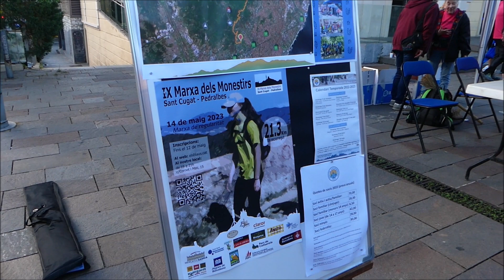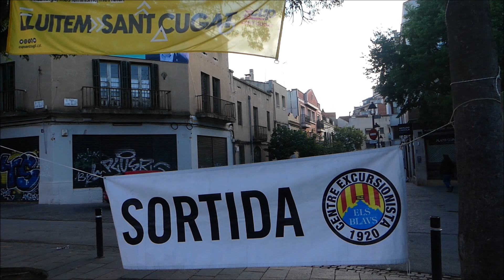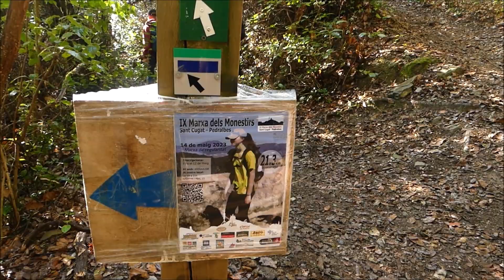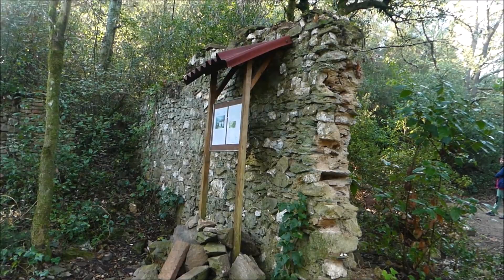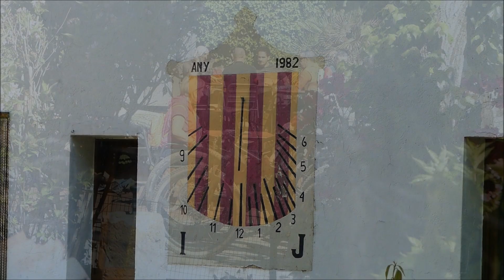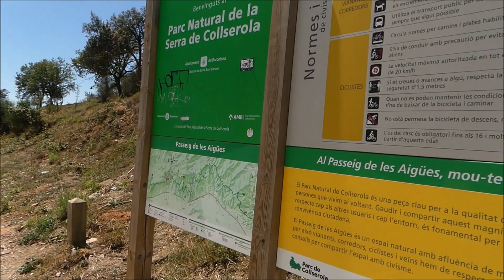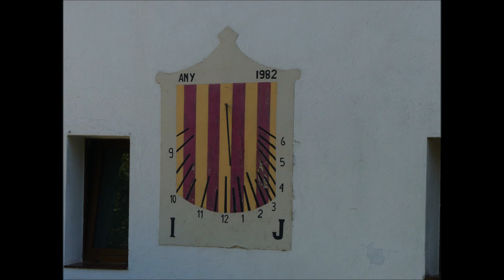IX Marxa dels Monestirs 2023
14/05/2023: Com cada mes de maig arriba la Marxa dels Monestirs organitzada pel Centre Excursionista Els Blaus, començant a Sant Cugat del Vallès i acabant al Monestir de Pedralbes tot creuant la Serra de Collserola.